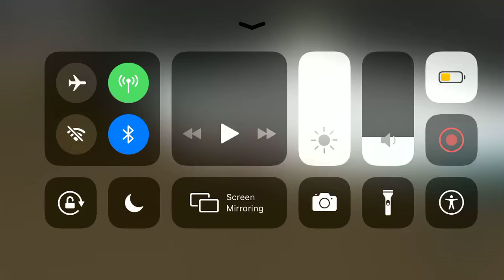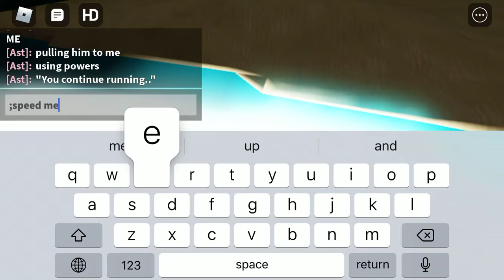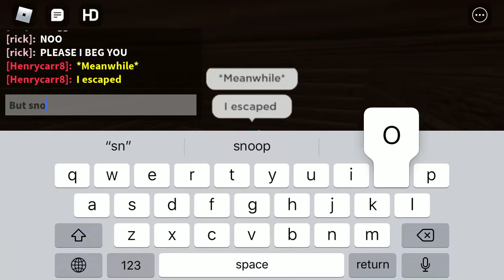The Cat! Battle... Doge Sad Story [SEQUEL] Final Part 1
Its the Final Battle...